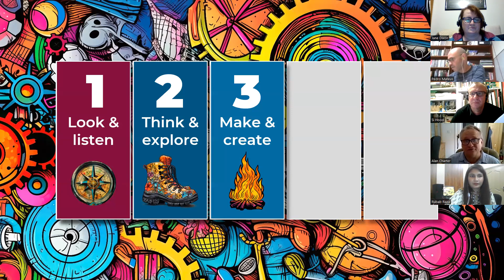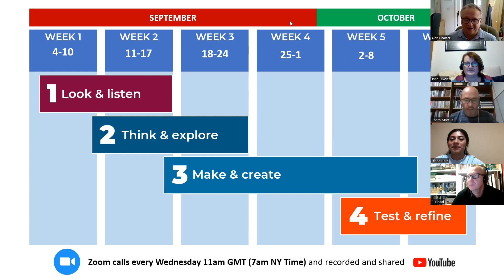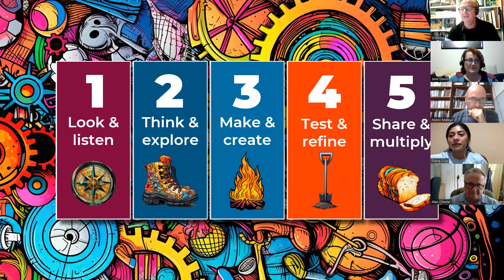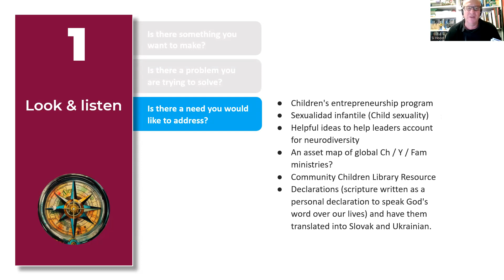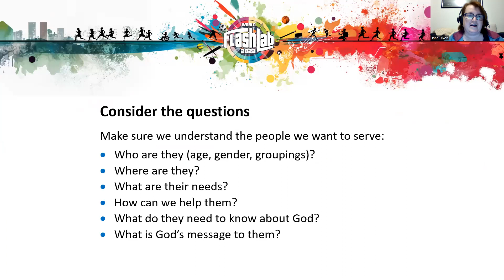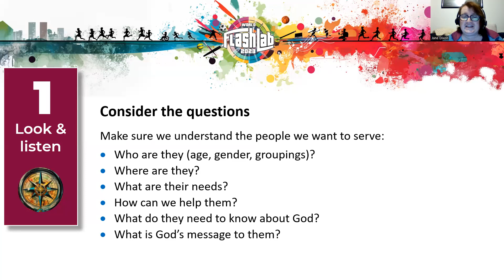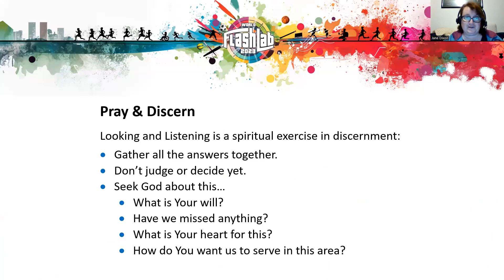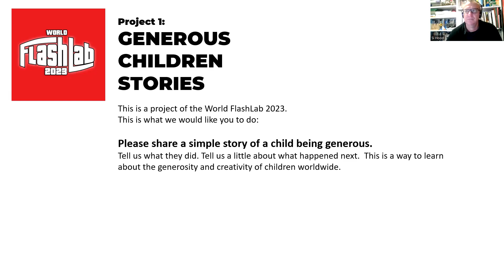WORLD FlashLab 2023 - Stage 1: Look & Listen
In this session we discover Step 1 of our FlashLab process,  Look & Listen. Learn and discover what you would like to make by understanding who you are making it for.
The first stage of the FlashLab process is about identifying one or more of these examples: Is there something you want to make?
Is there a problem you are trying to solve?
Is there a need you would like to address?
Is there an opportunity you would like to take?
Make sure you understand the people whom you are wanting to serve through the FlashLab process. Keep these answers, and the faces of the people you serve, in your mind. FlashLab is about creating resources for a purpose and to serve the target audience you have identified.